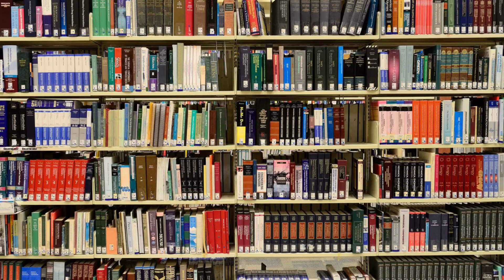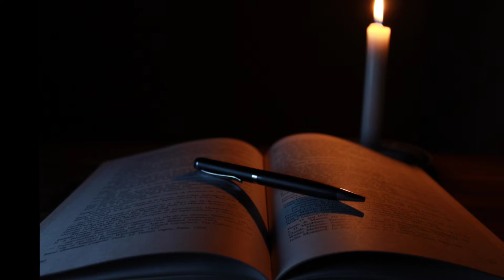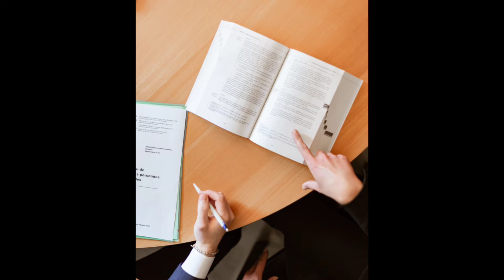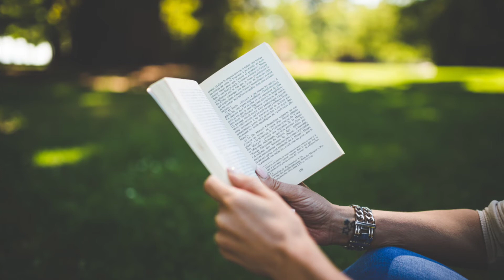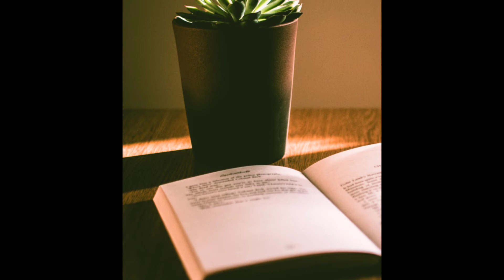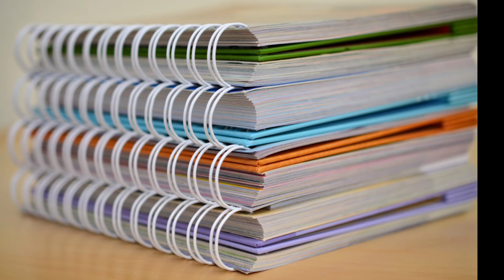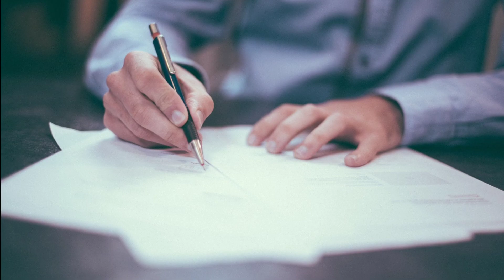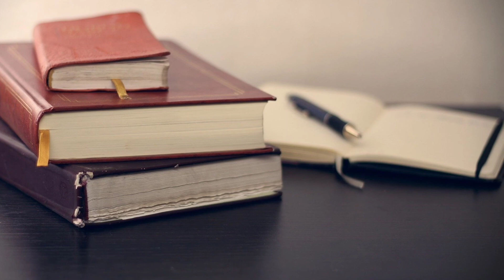Motivational Music (for Study): Volume 1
During Study many of us ask "Why I'm not feeling motivated?" "Why I'm not able to concentrate on my studies?" OR "How can I get motivation?" Then here is the answer. Listen to Study music for higher concentration and motivation, as it is filled with lots of Motivational and Inspirational Sound and Visually stunning images. If you are struggling to get motivation to study or your concentration is wavering due to unexpected cause then you should definitely listen to this music (sound) to get motivated. You will see the results by yourself. peace✌

Title- Motivational Music (for Study): Volume 1
Duration- 1:00:45

🙏🙏 Thank you so much guys for watching my valuable piece of creation. 🙏🙏

Sources-

Music Used (License free with Time stamps):

01:02 Air to the throne- Doug Maxwell
02:16 Digital Memories- Unicorn Heads
04:42 Hovering thoughts- Spence
06:26 Cosmic love- Bruno E.
10:34 Joy to the world- Jingle Punks
13:00 The first noel- Quincas Morcira
14:49 Hear the noise- John Deley
18:04 Elevators need rock too- Spence
20:05 Right here beside you- Spence
23:00 News rooms news- Spence
24:35 Happy sixth- Freedom Trail Studio
28:31 How about nah- Roljui
31:04 Coupe- The Grand Affair
34:40 New year's anthem- Quincas Morcira
36:21 Blue macaw- Quincas Morcira
40:12 Everything is fine- Sir Cubworth
43:11 No slope- Freedom Trail Studio
46:36 Timelapsed tides- Asher Fulero
50:01 Dream of a day- Density and Time
53:00 Bravado- Rondo Brothers
54:34 I did that- Diamond Ortiz
58:31 Castleshire- Chris Haugen
Honorable mentions-

I want to give my special thanks to a SPECIAL person in my life, She inspired me to go plus ultra and beyond and gave me the inspiration and motivation to never give up. Thank you. 😇